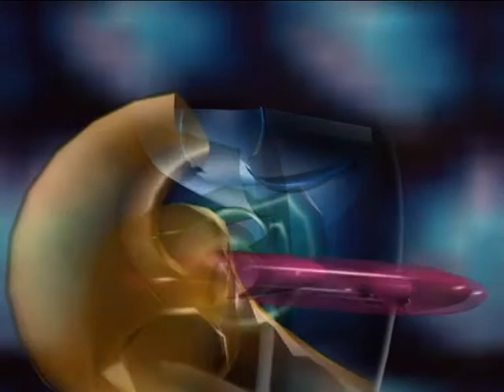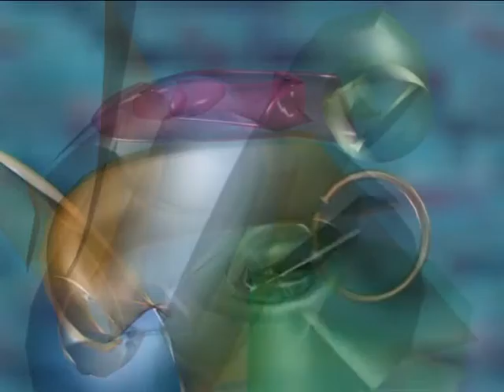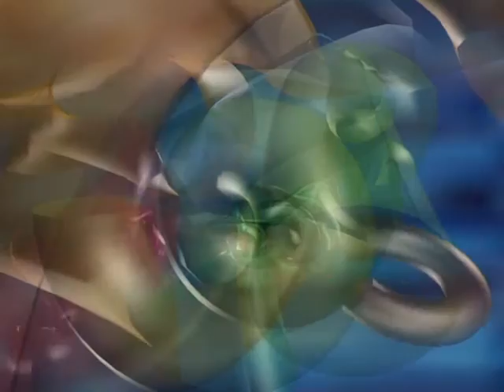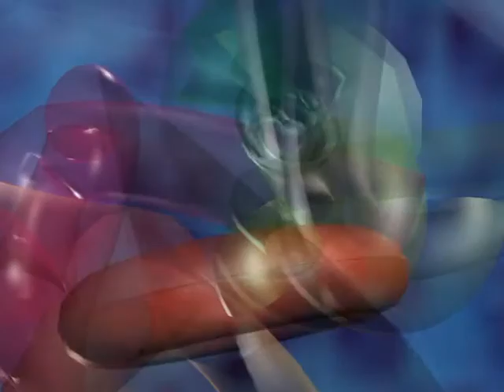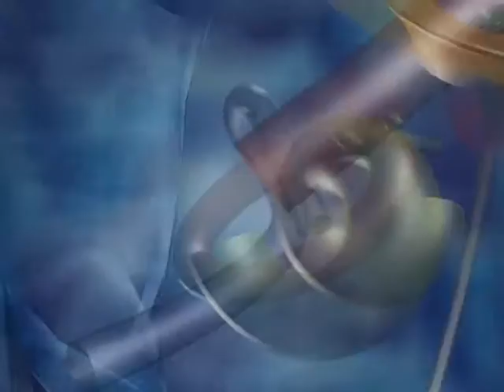ferma convinzione (mono)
cortronico astratto tridimensionale nel formato mono, finito nel mese di febbraio del 2016, con la musica di Roberto Zanata e la voce di Alessandro Bordigoni